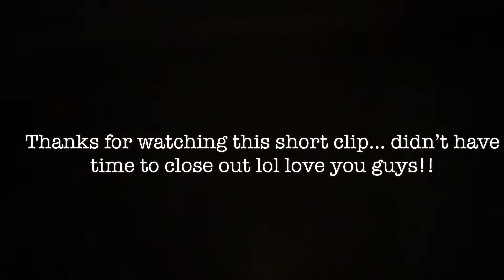OVERDUE FOR THIS VEGAS TRIP WITH NO BABIES!! LOL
Ok ok who says parents can’t go out with out your babies ??? Yes it’s hard being a parent but we need to have some fun too!
I forgot my blogging cam, but hope you guys enjoyed this little recap!